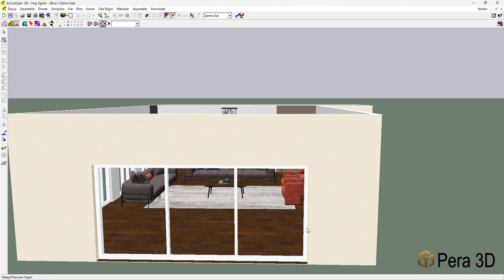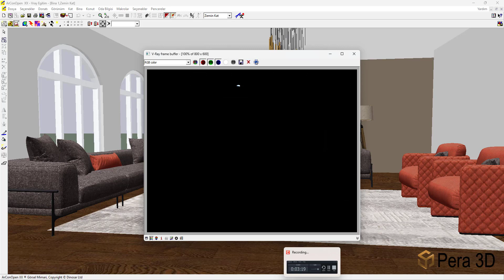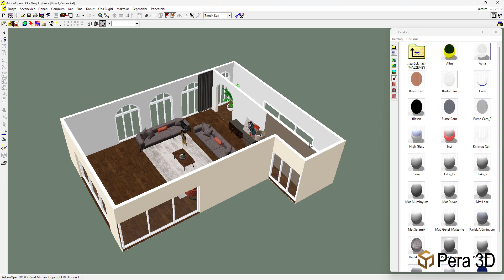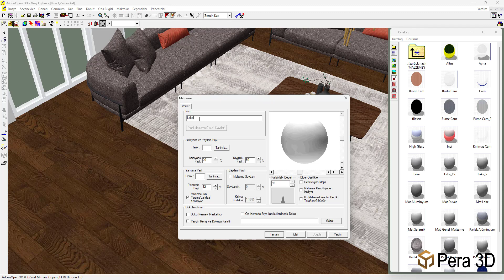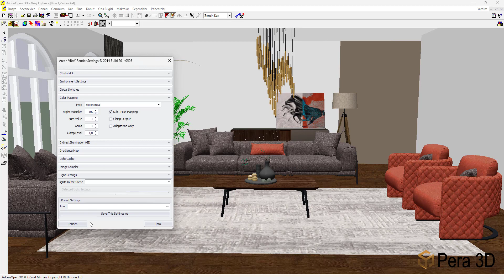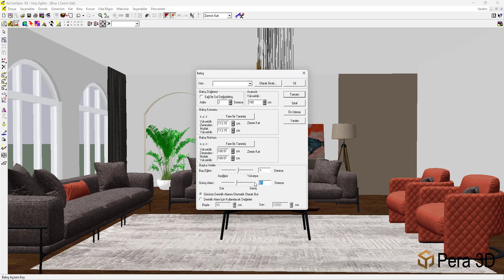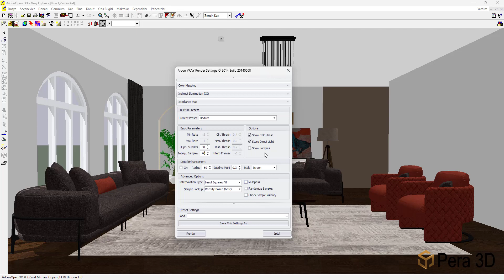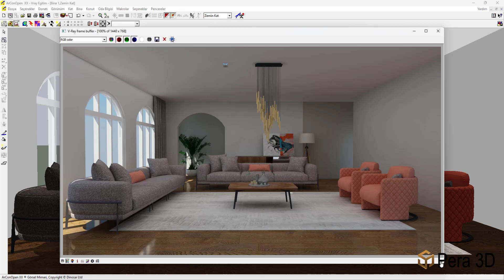ArCon Intelligent Gerçekçi ve Pratik Render Ayarı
Bu eğitim videosu ile ArCon Intelligent versiyonu için örnek bir Dış Mekan projesinde render anlatılmıştır.
Ayrıntılı bilgi için ve adreslerini ziyaret edebilirsiniz.